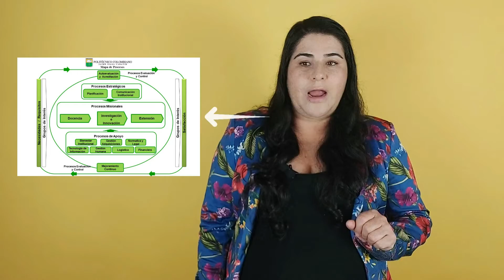Cultura de la Calidad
La Cultura de la Calidad en el Politécnico Colombiano Jaime Isaza Cadavid se expresa en un conjunto de acciones, procesos y actores que se encargan de que cada uno de los elementos del sistema actúe de manera sistémica y aporte significativamente al alcance de las metas estratégicas institucionales.

Para lograr la mayor calidad posible en los servicios de educación superior que la Institución presta al Departamento de Antioquia, se ha planteado un sistema organizado en el que cada uno de los actores desempeña una función clara que alimenta los demás procesos, principalmente a las unidades académicas [facultades y programas].

A continuación pueden verse los elementos característicos de la Cultura de la Calidad en el Politécnico Colombiano Jaime Isaza Cadavid.